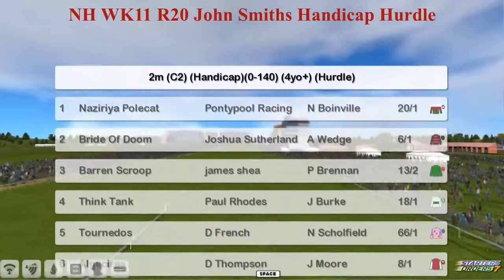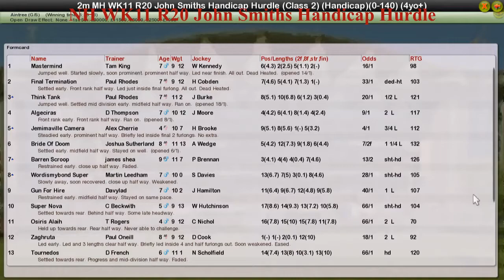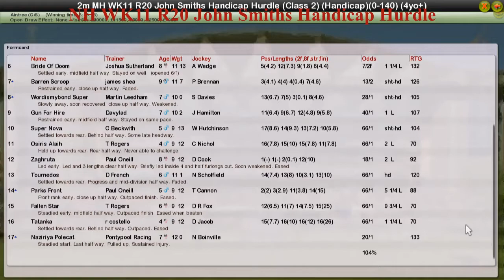NH WK11 R20 John Smiths Handicap Hurdle